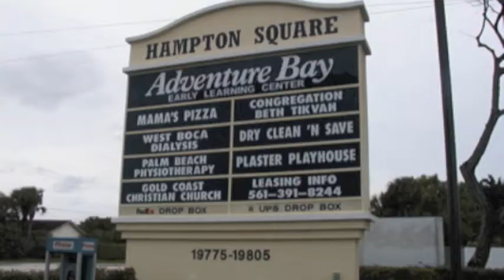Brief Video with Fun Facts about Boca Raton, Florida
Sign A Rama of Boca Raton - Delray Beach is owned by Mike and Dave Sneiderman, an award winning father and son team making signs since 1994.

Mike and Dave have built an unbelievable reputation for innovative ideas, timely produced at realistic prices!

Mike, Dave and their team have won numerous awards for their work!

YouTube video content can power your website traffic, help your message/brand flourish online & via social media, and INCREASE your business. Amplification, Inc. social media marketing and management company can help you with insight, consultation, education, social media marketing, access, content generation, YouTube videos, YouTube reality production, blogging, Pinterest, Twitter, and everything else social media related, read the blog

Social Media Marketing Company.